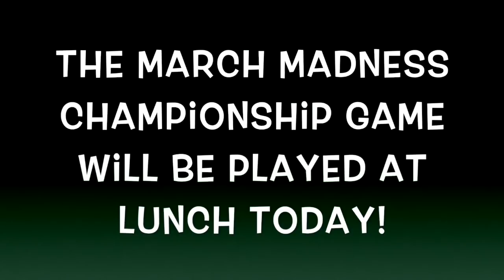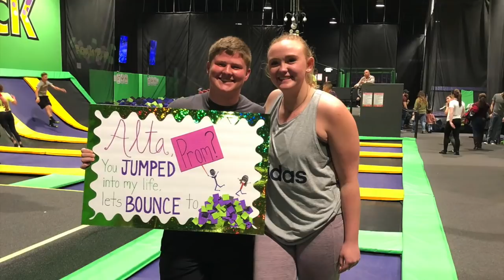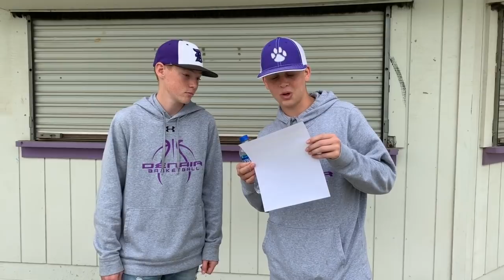Denair High: Doin B19 Things Week 31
March Madness, promposal contest